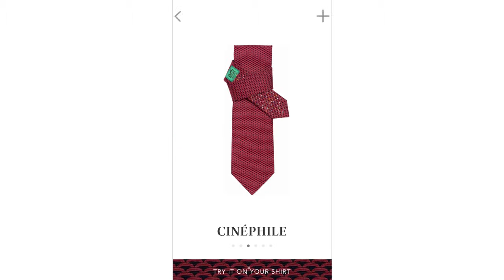Hermès ‘Tie Break’ App for Men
Available on both iOS and Android devices, the free Tie Break app is designed as a slick sartorial distraction from the dull realities of work, travel and idle moments featuring a mix of arcade gams, cartoons, videos, and fun ‘gif-hanger’ images, all accessed by digitally ‘tugging’ on the on-screen ties.